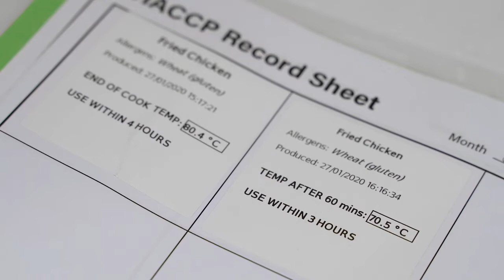Food Central Temperature Management with FX-3 LX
See how Food Central Temperature Management is accomplished via FX-3 LX with Bluetooth Thermometer.